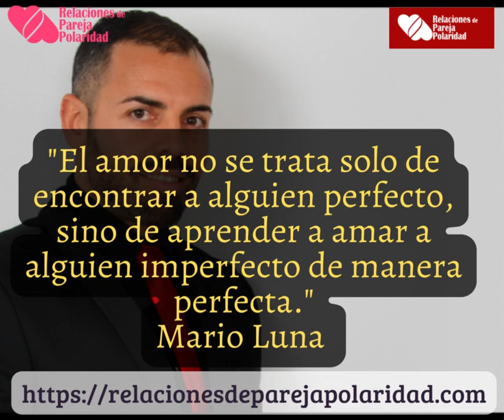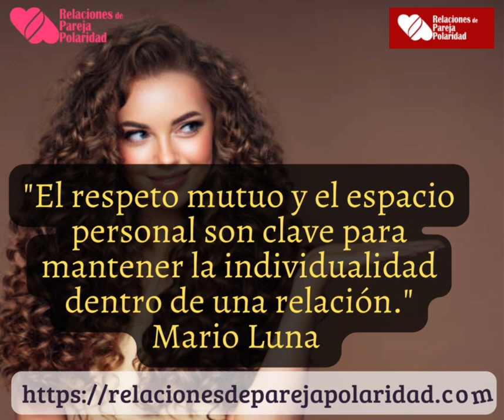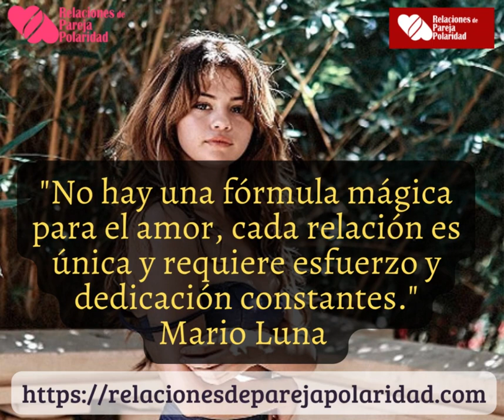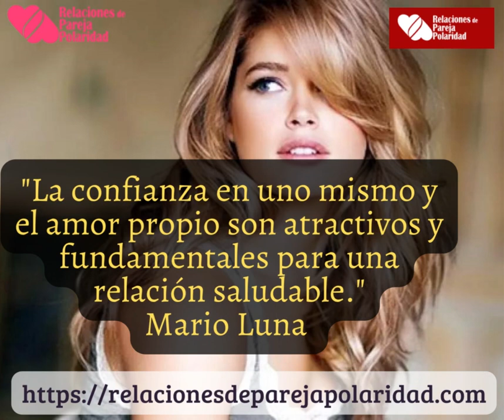Mario Luna - 20 frases sobre relaciones, mujeres y amor